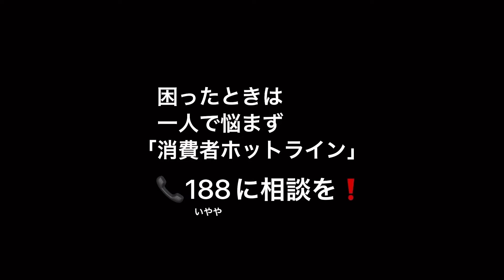【生活創造科：生徒作品】STOP！消費者被害 啓発動画「定期購入編」